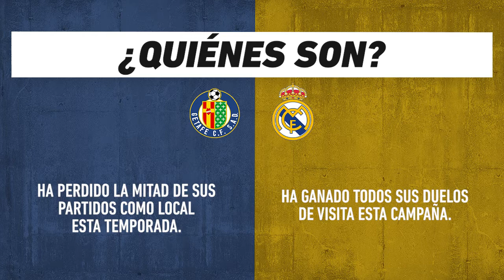Getafe vs Real Madrid, frente a frente: La Liga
Duelo de la Jornada 8